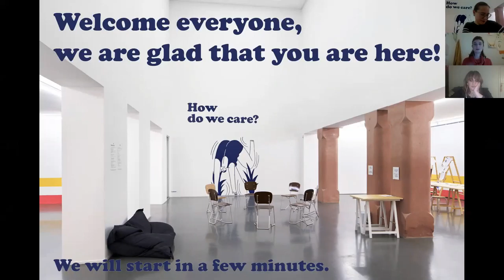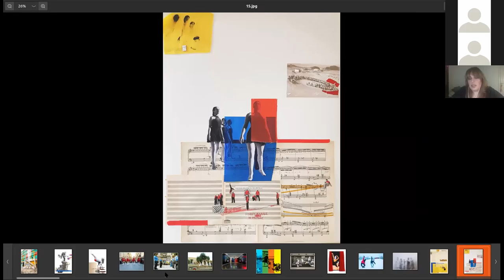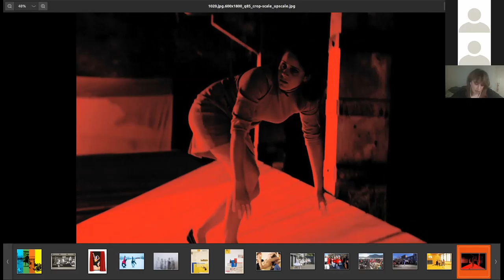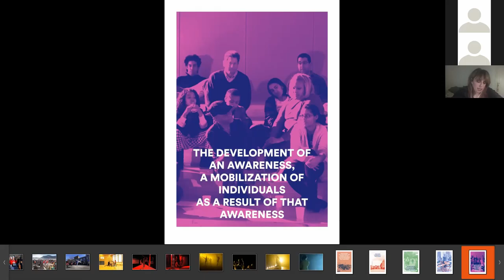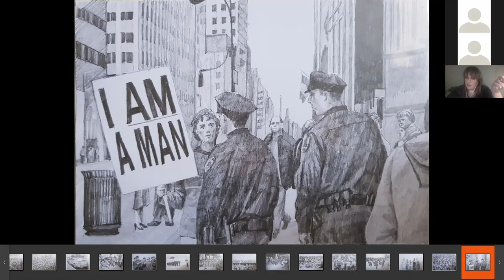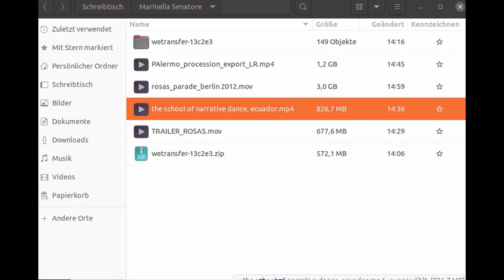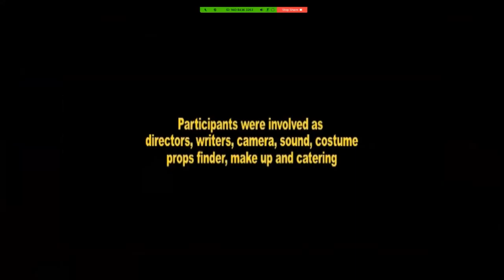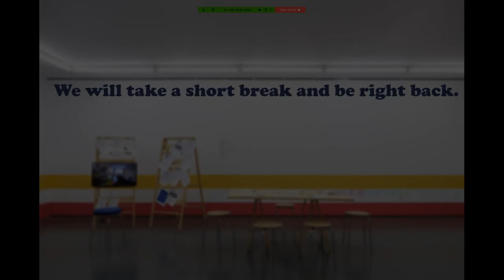Lecture by Marinella Senatore: The alliance of bodies and relation to others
Mittwoch, 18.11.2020, 19 Uhr [EN]
Vortrag von Marinella Senatore (The School of Narrative Dance)
The alliance of bodies and relation to others

In ihrem Online-Vortrag gibt Marinella Senatore Einblicke in ihre Arbeit an der nomadisch reisenden School of Narrative Dance. Sie wird darüber sprechen, wie dort Bewegung und Storytelling durch die Anerkennung volkstümlicher und laienhafter sowie professionell trainierter Gesten zu gemeinsamen Sprachen werden. Entscheidend ist in diesem Kontext, die lokale Bevölkerung dazu zu ermutigen, eigene Fähigkeiten weiterzugeben und zu erlernen und dabei neue Konstellationen und Vorstellungen von Gemeinschaft aufzubauen.

Marinella Senatore gründete die School of Narrative Dance im Jahr 2012. Ihr Konzept beruht auf der Vorstellung von Storytelling als Erfahrung, die sich choreografisch erschließen lässt, auf nicht-hierarchischem Lernen und der Formierung einer aktiven Bürgerschaft. Die wandernde und kostenfreie Schule nimmt abhängig von den Räumen, die sie temporär besetzt, unterschiedliche Formen an. Senatores Arbeiten wurden schon vielfach präsentiert, u.a. bei der Manifesta 12, im Centre Pompidou, im Kunstmuseum Basel, im Palais de Tokyo und bei der 54. Biennale von Venedig.

Wednesday, 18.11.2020, 7 pm [EN]
Lecture by Marinella Senatore (The School of Narrative Dance)

In the online lecture, Marinella Senatore will give an insight into her work on the nomadic travelling School of Narrative Dance. She will talk about its understanding of movement and story-telling as common languages through celebrating the vernacular, amateur, and professionally trained gestures of the participants. Key is the encouragement of local people to share their skills or achieve new ones, building new groups and ideas of community.

Marinella Senatore founded The School of Narrative Dance in 2012 which focuses on the idea of storytelling as an experience that can be explored choreographically, on non-hierarchical learning and the creation of an active citizenship. Nomadic and free of charge, the School takes different forms depending on the spaces it temporarily occupies. Senatore’s work has been exhibited widely, including: Manifesta 12, Centre Pompidou, Kunstmuseum Basel; Palais de Tokyo and 54th Venice Biennale.